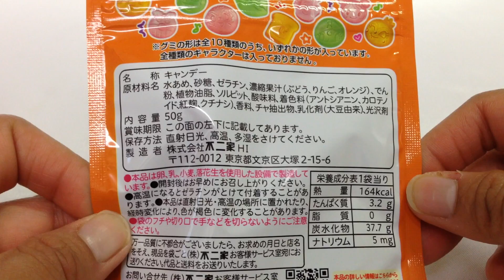🇯🇵FUJIYA Melon orange apple taste 不二家☆それいけ！アンパンマン☆アンパンマングミ Anpanman Gummy sweets